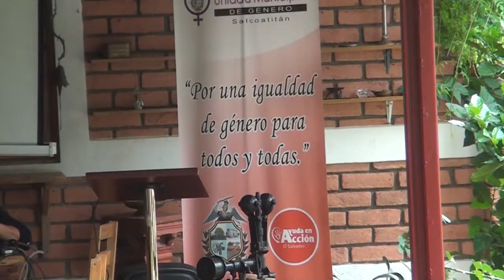RECIBEN DIPLOMADO MUNICIPAL EN SALCOATITAN